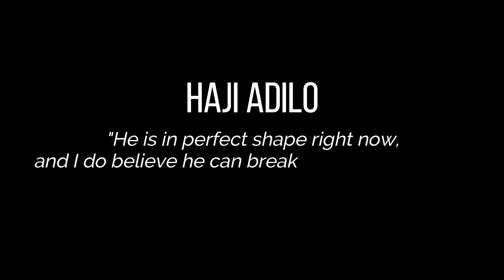The 2021 Berlin Marathon - Kenenisa Bekele's Race For Greatness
The G.O.A.T is back, and he has one clear goal for the Berlin Marathon.